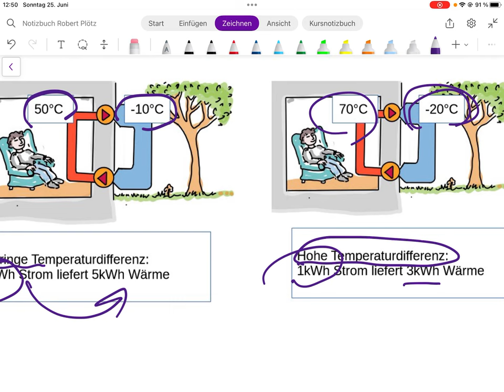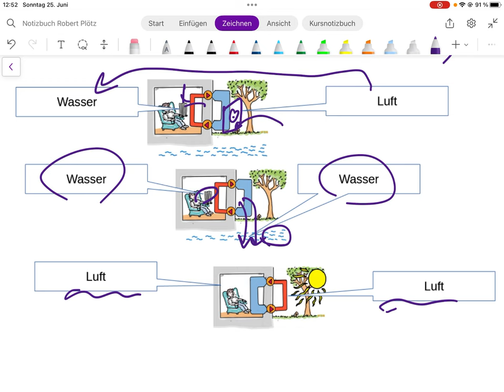Wärmepumpe 04: Technische Herausforderungen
Welche grundsätzlichen Probleme können auftreten?